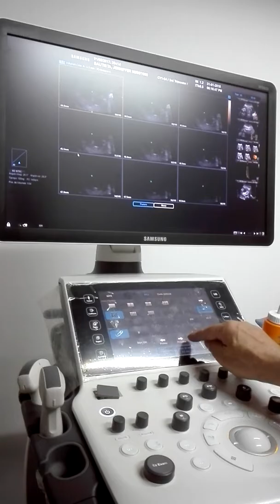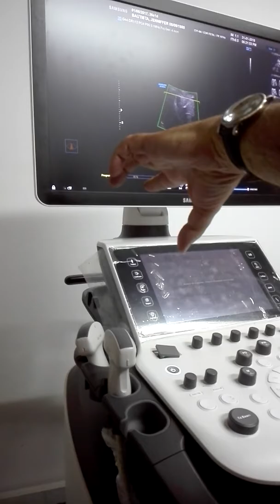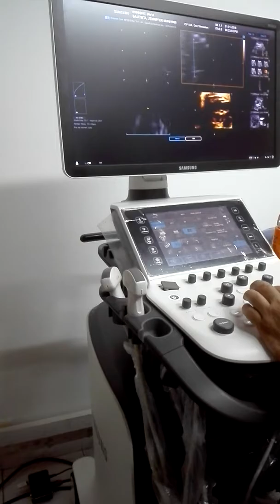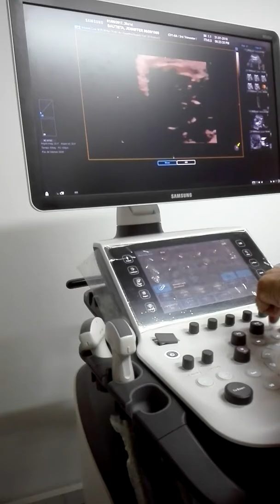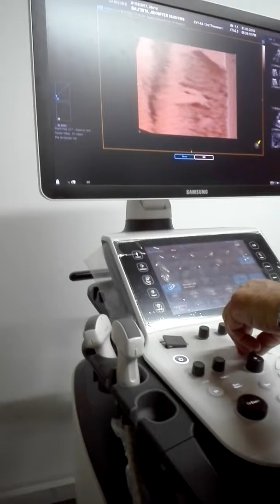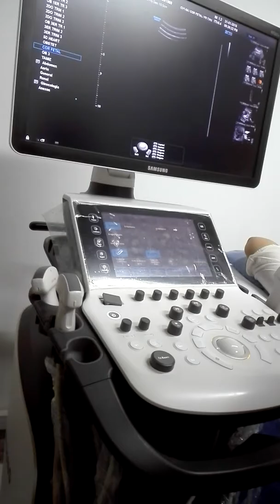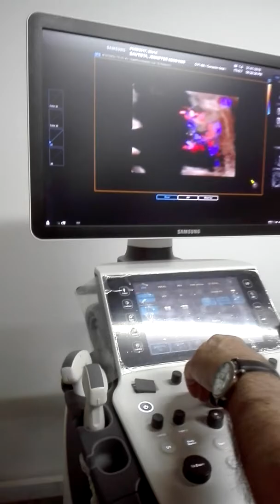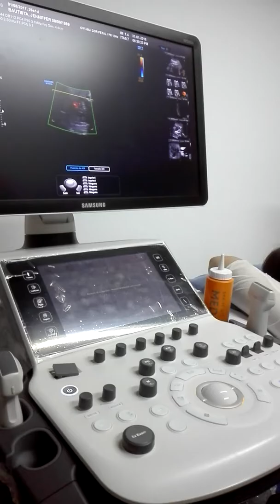Algunas funciones en el WS80 v.4(2)